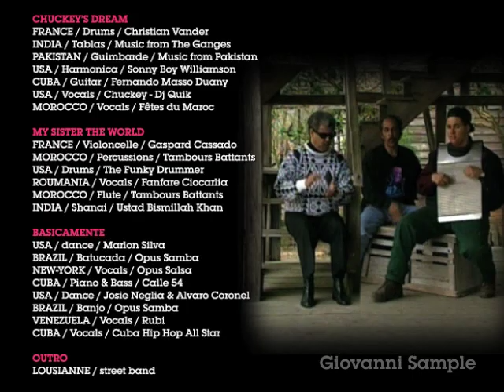Giovanni Sample - Mondovision (Full Version Official)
MONDOVISION
A Giovanni Sample Musical Journey

Guillaume Delaperriere

01-Suki (Intro)
02-Guakahal
03-Dalai In The Storm
04-Chuckey's Dream
05-My Sister The World
06-Basicamente
07-Clap (Outro)

edited by
Guillaume Delaperriere

composed by
Guillaume Delaperriere
End2End Beats

mixed by
Bruce Keen at Benzene Music